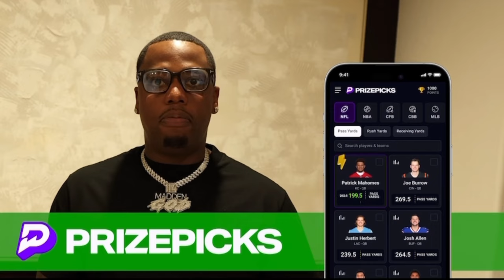ANTHONY EDWARDS CALLED ME MID GAME SO I WENT CRAZY